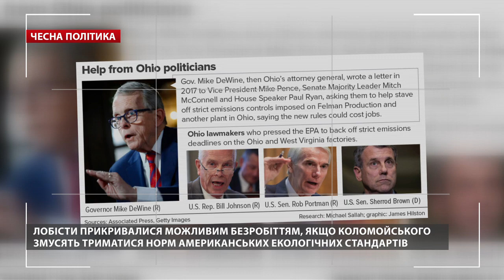Коломойский оставил руины. Как люди Коломойского покупали лобби в Америке. Ловушка для олигарха